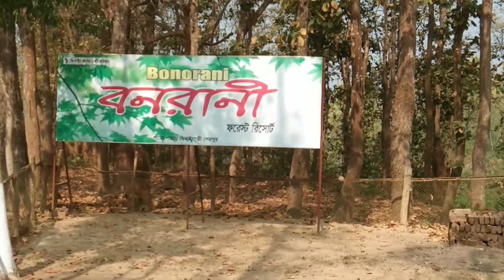আমাদের পাহাড়ে এক রাত থাকার অভিজ্ঞতা , রাতে হাতির ভয়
Fear of elephants with the experience of staying one night in our mountains